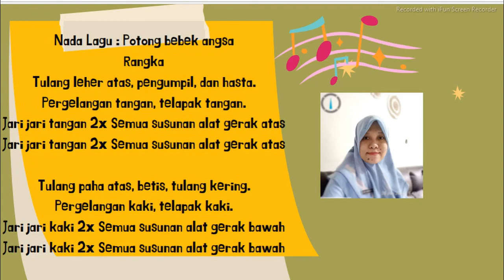MATERI IPA RANGKA SUSUNAN ALAT GERAK ATAS DAN ALAT GERAK BAWAH